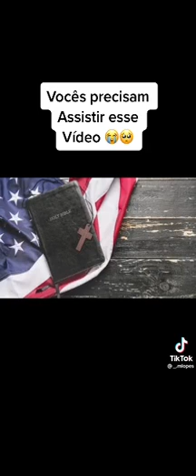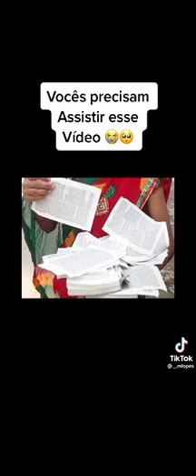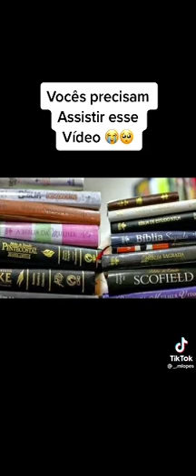Missionário Tadessa Assay - Testemunho de Fidelidade à Deus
Preciso de Crente
A Paz do Senhor Jesus à todos
Eu, irmão Toninho Moura, trago este vídeo de Testemunho do Missionário Tadessa Assay, confesso que senti-me envergonhado, em saber o que significa ser fiel à Deus, e preciso aprender a ser mais fiel à Deus